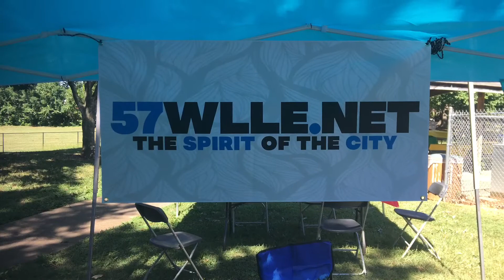Classy Baskets Catering Branding giveaway Event at the Method Reunion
Catch up now on all the latest uploads to this channel!